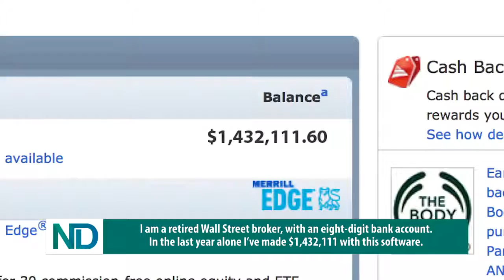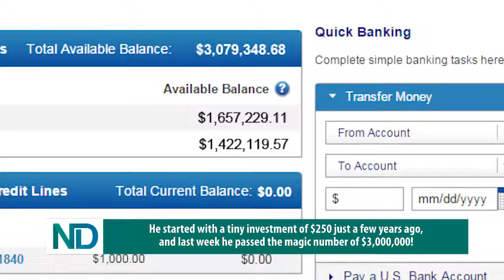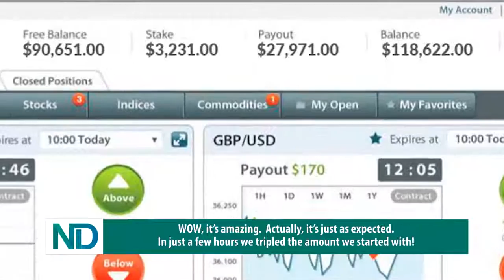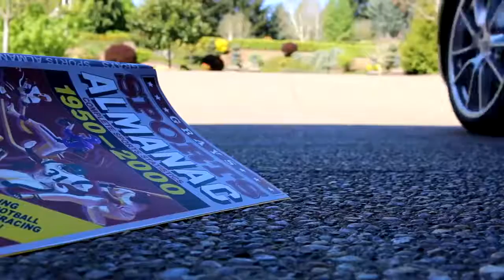Nesdek INC APP Review Is The Nesdek APP SCAM Or LEGIT Binary Options Trading Software?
Nesdek Inc APP➨ The Nesdek APP Review Is The Nesdek Inc APP Scam Or Legit? Get The Nesdek APP Software Free + $1K Bonus Now➨ The Nesdek APP Reviews CLICK HERE To Claim £1000 BONUS FREE NOW➨ Or Here➨

What's The Nesdek APP Software?

The Nesdek APP is the only binary options trading software in the world that connects to this network 100% automatically and sucks out profits from it 100’s of times per day - making those who use it into MILLIONAIRES!

How is The Nesdek APP different to other Binary Trading software I have used before?

The Nesdek APP System is the only binary software on the market that uses patent-pending technology to generate a 180%-450% ROI (return on investment) per day!

What does this mean for you? Well although we can't guarantee you will win every trade, The Nesdek APP system actually protects you from losing a trade!

The worst that can happen with the The Nesdek APP system is that you 'Break Even' on a trade. You’ll be always getting your money back or winning trades, meaning you’ll ALWAYS end up in profit!